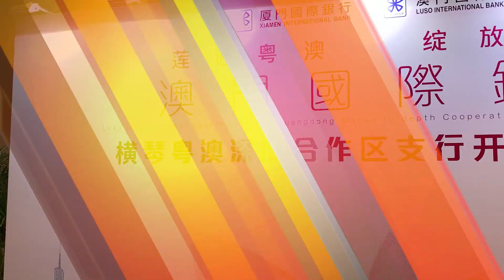【小城大事2021】澳門國際銀行橫琴粵澳深度合作區支行正式揭牌